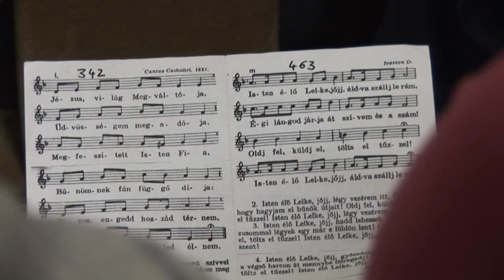Ökumenikus imahét 2015.január 22